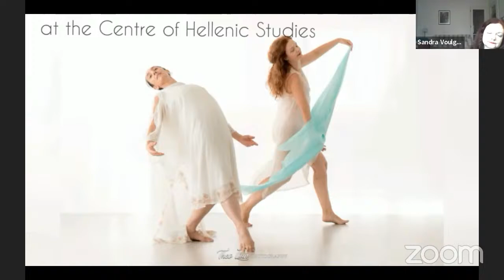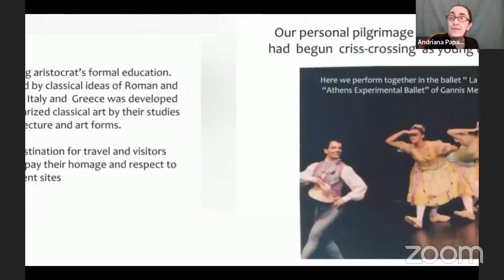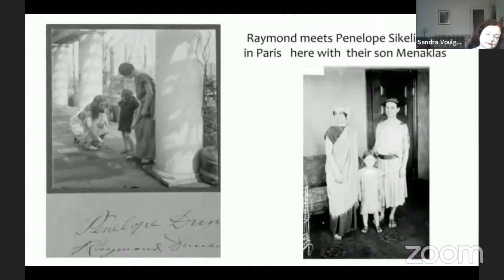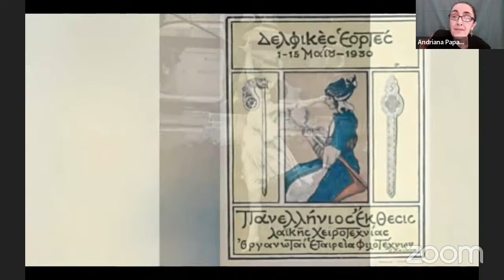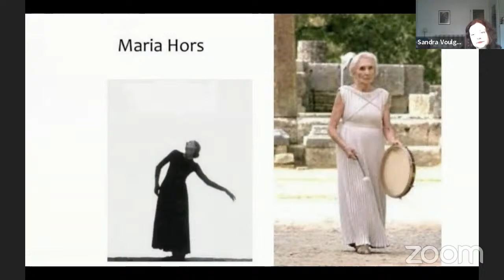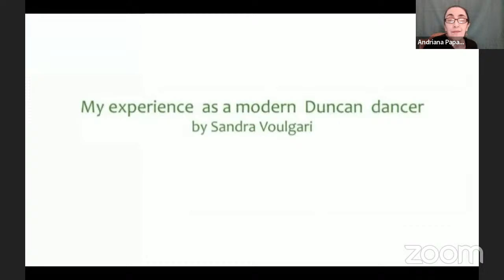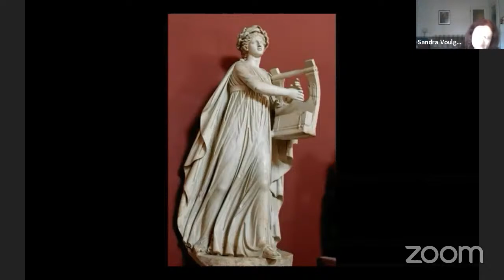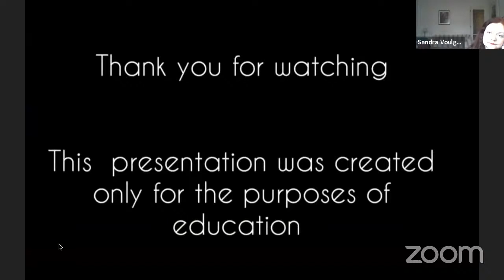CHS Visiting Artist Presentation | Sandra Voulgari & Andriana Papanicolaou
Sandra Voulgari and Andriana Papanicolaou, 21st century dancers study, perform and teach Dances of Isadora Duncan and the Ruby Ginner method. Created a century ago by  those two American and British dance pioneers who were inspired by the spirit of ancient Greece, Sandra and Andriana follow in their footsteps keeping the legacy and the beauty of their dance alive.